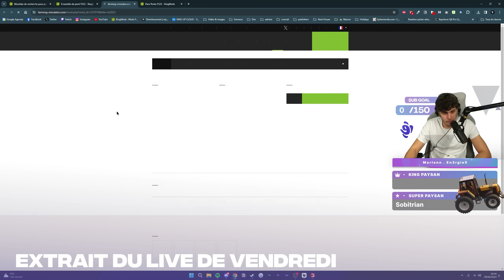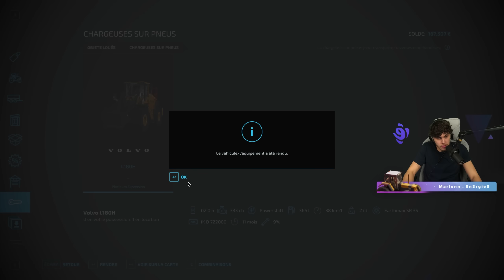Le retour de l'argent ! | Partir De Rien Saison 5 #78 | (Farming Simulator 22)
Episode 78 de la carrière suivie Partir De Rien SAISON 5 sur Farming Simulator 22, dans laquelle je vais faire développer ma ferme sur FS22, bon visionnage !